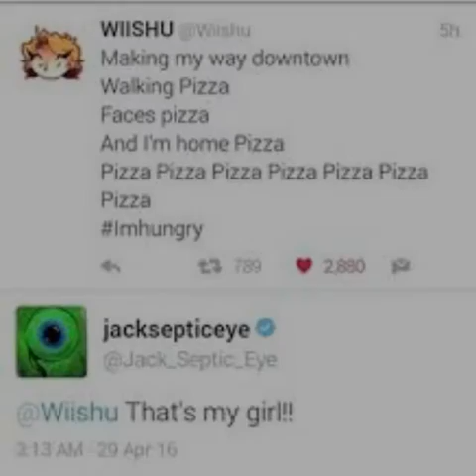wiishu and jacksepticeye tribute You and I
sorry i havnt uploaded for a while ive been busy with school